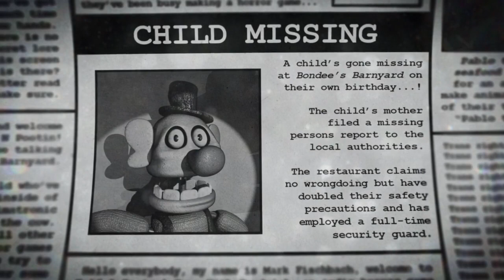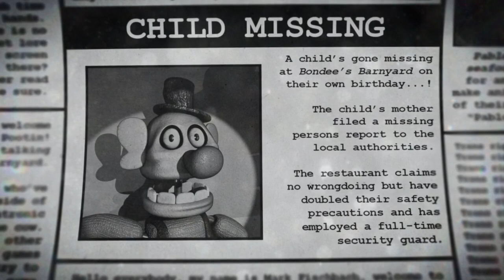AM I INSIDE AN ANIMATRONIC - bondee's barnyard (ep 1)